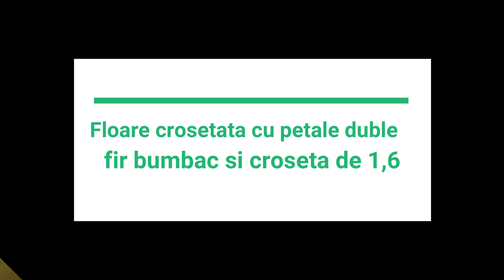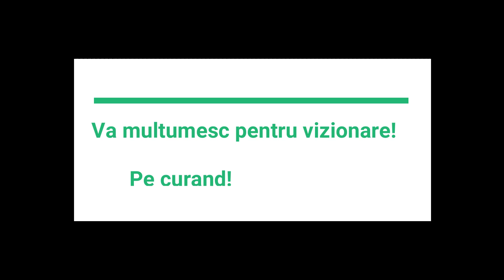Floare crosetata cu petale duble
Floare crosetata c epoate fi daruita drept martisor, pas cu pas.